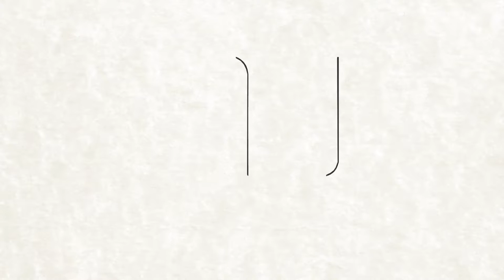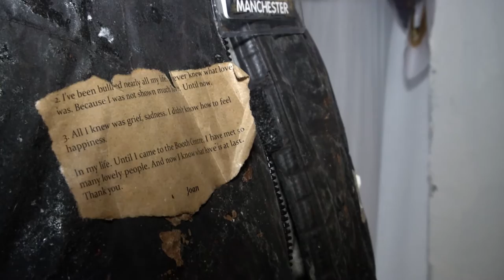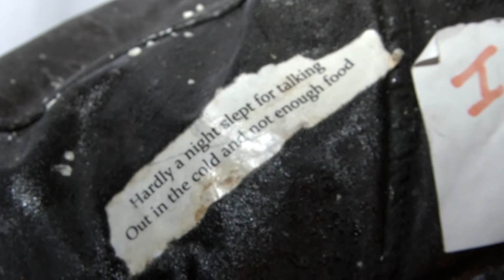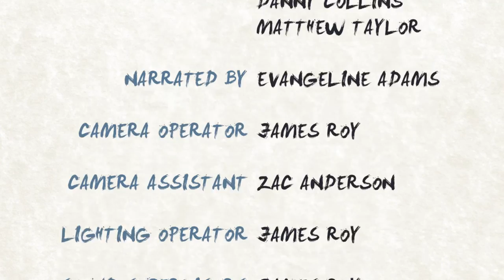Expression: The Evolution of Art - Documentary (2016)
This is Expression: The Evolution of Art, a documentary focused around the art world. During the documentary, we talk to various artists based in Manchester about the art world to find out just what art is. We also find out what art means to those who dedicate their lives to creating it and where the future of art might be heading.

Starring: Matthew Taylor, Paul Browne and Danny Collins

Narrated By: Evangeline Adams